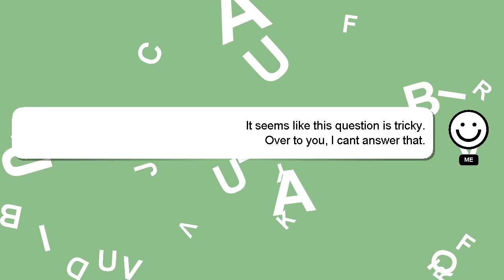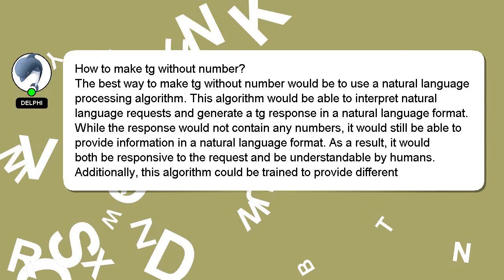How to make tg without number?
Here's a brief description of who I am, Howdy, my name's Delphi. Let me aid you in resolving any queries you may have. - How to make tg without number?

A 'heart' from me will be given as a sign of appreciation for your answer.

*2 What we are experimenting :*